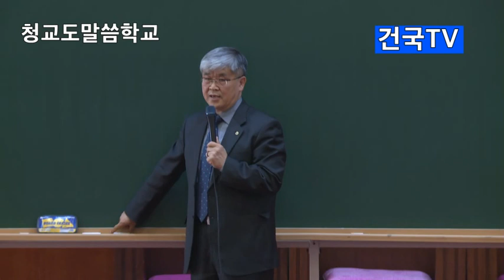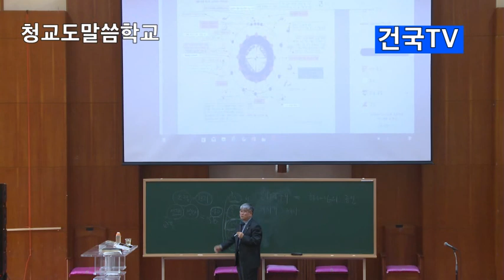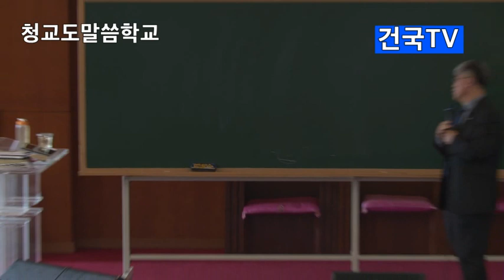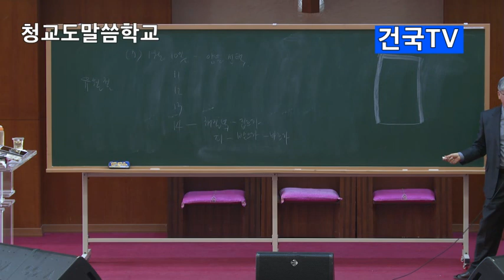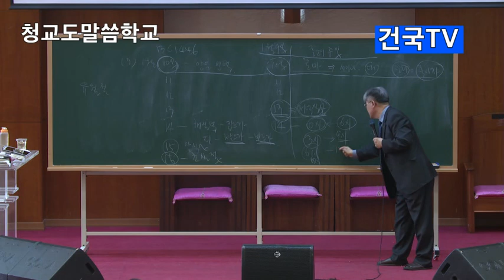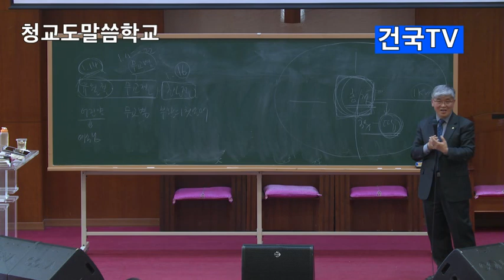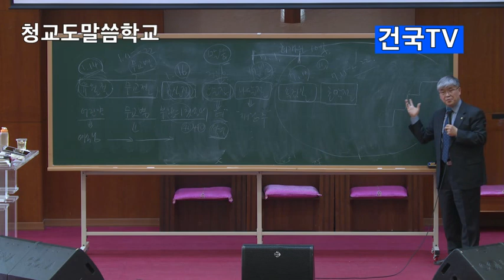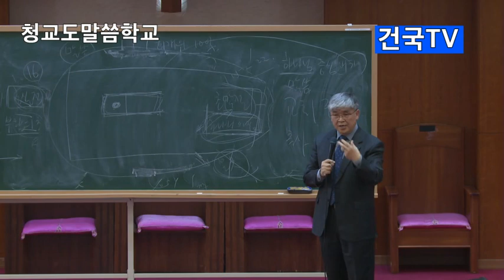청교도 말씀학교-특강 변순복 교수